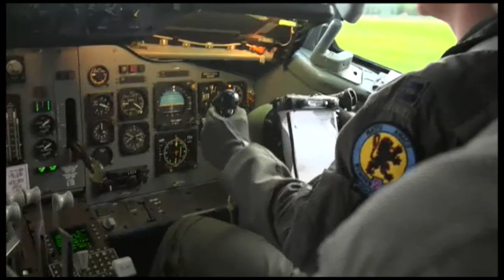BBC is invited to observe huge Russian war games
The BBC's Steve Rosenberg reports
Producer Will Vernon
Camera/Edit Stuart Mckenzie